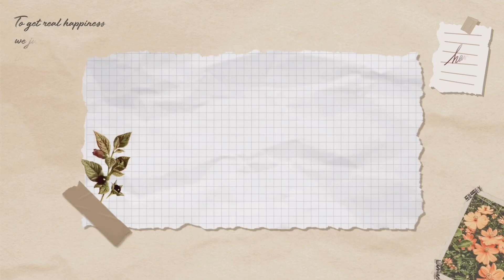Tuao, Cagayan | My Home Town | Sari saring pananim sa paligid